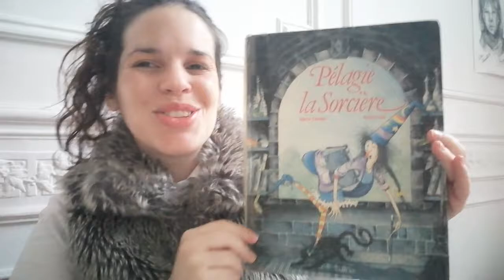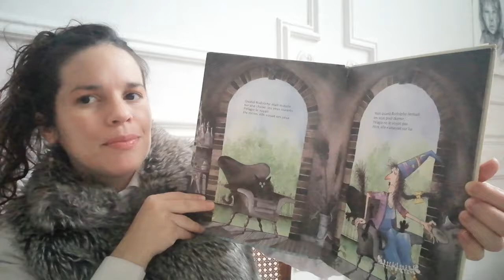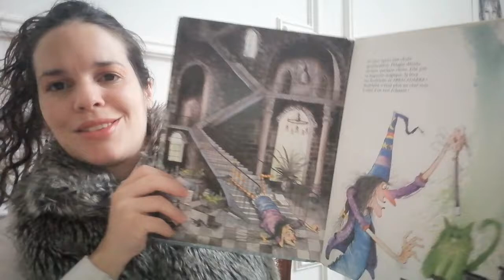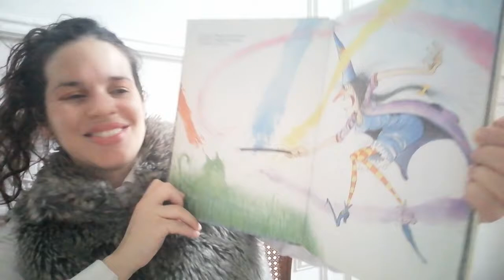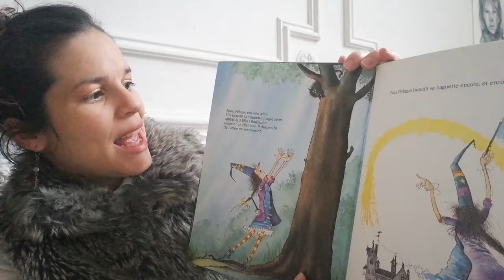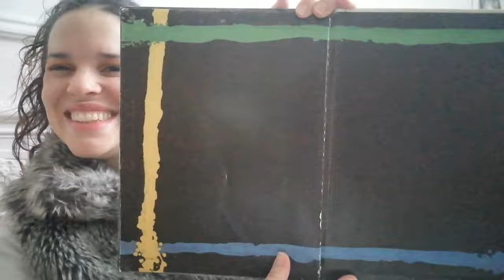Voorleesuurtje FR | Heure de lecture FR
Georganiseerd door Huis van het Kind Wemmel in samenwerking met bibliotheek Wemmel & Open Context.

Organisé par Maison de l'enfant Wemmel en collaboration avec la bibliothèque Wemmel & Open Context.